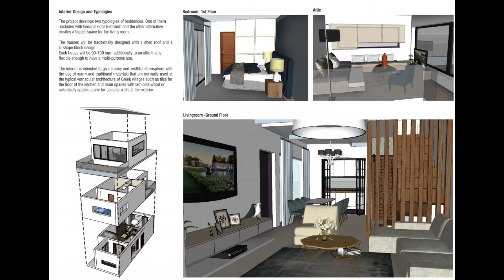Blue Skyline - Plot with a ready permit to build 18 villas in Karoti, Rethymno